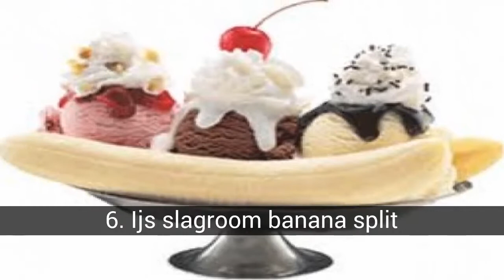Het beste ijs smaken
40 smaken ijs meer rijk!

In de het beste ijs smaken lijst die we hebben:
40. Ijs guanabana
39. Bier-ijs
38. Helade de zanahoria
37. Helado de gofio
36. Ijs sambayon
35. Ijs lucma
34. Ice cream lavender
33. Helado de grosella
32. Ijs van passievruchten
31. Ijs tramontana
30. Ijs met perzik
29. Ijs druif
28. Kaas-ijs
27. Ijs oranje
26. Ijs met ananas
25. Ijs watermeloen
24. Mango-ijs
23. Ijs met banaan
22. Noga-ijs
21. Ijs in cranberry
20. Ice cream gold
19. Ijs granita
18. Ijs met kersen
17. Ijs van mora
16. Ijs walnoot
15. Kokos-ijs
14. Ijs
13. Ijs hazelnoot
12. Ijs citroen
11. Ice cream cookie
10. Ijs tiramisu
9. Aardbei ijs
8. Witte chocolade-ijs
7. Mint ijs
6. Ijs slagroom banana split
5. Dulce de leche ijs
4. Vanille-ijs
3. Ijs chocochip
2. Chocolade-ijs
1. Ijs oreo